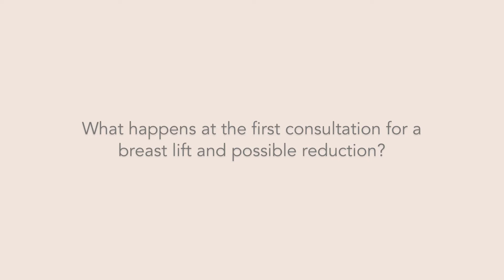Q&A: 'What happens at the first consultation for a breast lift and possible reduction?'